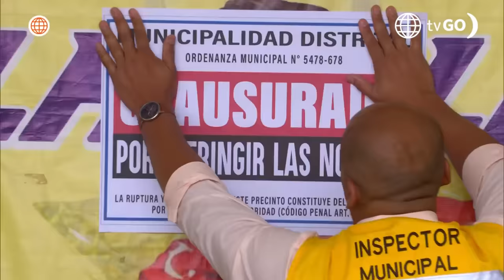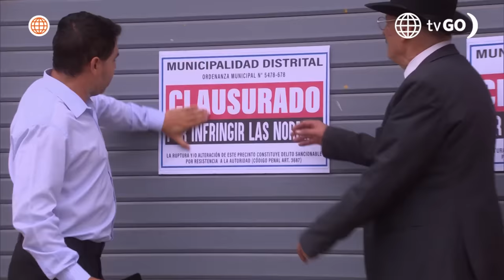Al Fondo hay Sitio 11: Joel quedó devastado tras la clausura de su taller (Capítulo n°517)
¡MOMENTO CRÍTICO! 😰
Gaspar, Joel y Jimmy recibieron al inspector de la municipalidad, y tras una minuciosa revisión, el taller fue clausurado. ¿Qué hará Joel ahora? 😥